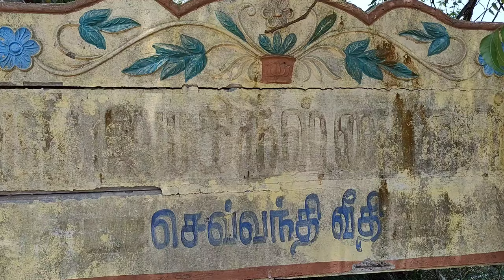HOUSE FOR SALE